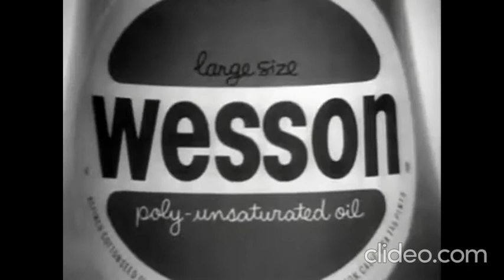WEIRD TV COMMERCIALS OF YESTERYEAR #70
IF YOU ENJOY THIS VIDEO, PLEASE SHARE IT! Wesson Oil, Noelco, Morton Corn Chips, Morton Salt.Rich Vernadeau compilation 2019